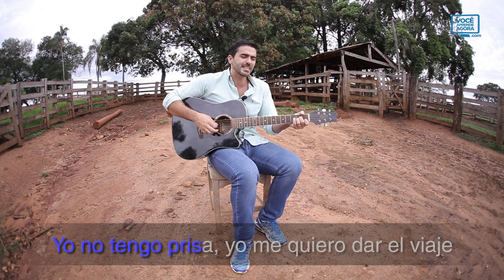Aprender inglês com música #53- Despacito, Justin Bieber (best of 2010's)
Aula do curso de ingles e liderança voce aprende agora songs to practice your English (músicas para praticar seu inglês). Today, a very special song (hoje, uma música muito especial). A Latin song chosen by our Forever VIPs (uma música latina escolhida pelos nossos Forever VIPs). Despacito, sung by (cantada por) Justin Bieber Fonsi and DY. Coming over in my ___ (vindo na minha ___). So thankful for that it's such a ___, yeah (muito grato por isso é como uma ___). Turn every situation into heaven, yeah (fazer toda situação se tornar o paraíso). Oh you are my sunrise on the ___ days (você é o meu amanhecer nos ___ dias). Got me ___ some kind of way (me pegou ___ de algum jeito). Make me wanna savor every moment slowly (me faz saborear cada momento vagarosamente). You fit me tailormade, ___ you put it on (você serve pra mim feita sob medida, ___ você liga isso). You got the only key, know how to turn it on (você pegou a única chave, sabe como ligar isso). The way you nibble on my ear, the only words I wanna ___ (o jeito que você morde minha orelha, as únicas palavras que quero ___). Baby take it slow so we can last ___ (bebê pegue isso devagar para que a gente dure ___). Tú, tú eres el imán y yo soy el metal (você é o imã e eu sou o metal). Me voy ___ y voy armando el plan (vou ___ e vou armando o plano). Solo con pensarlo se acelera el pulso (somente em pensar se acelera o pulso). Ya, ya me está gustando más de lo ___  (estou gostando mais que o normal). Todos mis sentidos van pidiendo más (todos meus sentidos vão pedindo mais). Esto hay que tomarlo sin ningún ___ (isso tem que ser feito sem nenhum ___). Despacito (devagarzinho). Quiero respirar tu cuello despacito (quero respirar seu pescoço devagar). Deja que te diga cosas al oído (deixa que eu te diga coisas ao ouvido). Para que te acuerdes si no estás ___ (para que você se lembre se não estiver ___). Despacito (devagarzinho). Quiero desnudarte a besos despacito (quero tirar sua roupa com beijos devagar). ___ en las paredes de tu laberinto (___ nas paredes do seu labirinto). Y hacer de tu cuerpo todo un manuscrito (e fazer do seu corpo todo um manuscrito). Quiero ver bailar tu pelo (quero ver dançar o seu cabelo). Quiero ser tu ___ (quero ser teu ___). Que le enseñes a mi boca (que mostre a minha boca). Tus lugares favoritos (seus lugares favoritos). Déjame sobrepasar tus zonas de peligro (deixe-me passar suas zonas de perigo). Hasta provocar tus gritos (até provocar seus gritos). Y que olvides tu ___ (e que esqueça seu ___). Si te pido un beso ven dámelo (se te peço um beijo venha e me dê). Yo sé que estás ___  (eu sei que você está). Llevo tiempo intentándolo (já faz um tempo que estou tentando). Mami, esto es dando y dándolo (mamãe isso é dando e dando). Sabes que tu corazón ___ te hace bam, bam (sabe que seu coração ___ te faz). Sabes que esa beba está buscando de mi bam, bam (sabe que esse bebê está buscando). Ven prueba de mi ___ para ver cómo te sabe (venha prove da minha ___ para ver como é). Quiero, quiero, quiero ver ___ amor a ti te cabe (quero ver ___ amor cabe em você). Yo no tengo prisa, yo me quiero dar el viaje (não tenho pressa, quero viajar). Empecemos lento, ___ salvaje (começamos lento, ___ selvagem). Pasito a pasito, suave suavecito (passo a passo, suave). Nos vamos pegando poquito a poquito (vamos colando pouco a pouco). ___ tú me besas con esa destreza (___ você me beija com essa destreza). Veo que eres malicia con ___ (vejo que você é malícia com ___). Pasito a pasito, suave suavecito (passo a passo, suave). Nos vamos ___, poquito a poquito (vamos ___ pouco a pouco). Y es que esa belleza es un rompecabezas (e é que essa beleza é um quebra-cabeças). Para montarlo aquí tengo la ___ (para montá-lo aqui eu tenho a ___). Despacito (devagarzinho). Quiero respirar tu cuello despacito (quero respirar seu pescoço devagarzinho). Deja que te diga cosas al ___ (deixe que eu te diga coisas no ouvido). Para que te acuerdes si no estás conmigo (para que se lembre se não estiver comigo). Quiero desnudarte a besos despacito (quero tirar sua roupa com beijos devagar). Firmo en las ___ de tu laberinto (assino nas ___ do seu labirinto). Y hacer de tu cuerpo todo un manuscrito (e fazer do seu corpo todo um manuscrito). Coming ___ in my direction (vindo ___ na minha direção). Sing along (cante junto). Participate (participe). I want you to sing in English, speak in English and become a Leader (eu quero que você cante em inglês, fale em inglês e se torne um líder). Which songs do you want to hear? (quais músicas você quer ouvir?). See you next class!